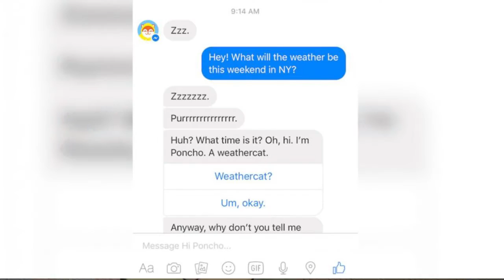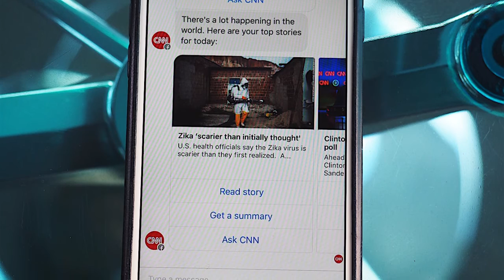What are Facebook Bots?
What the Bot?!? With Facebook Bots announced at F8, what are they and what can you expect?